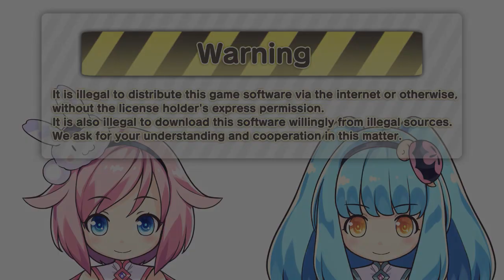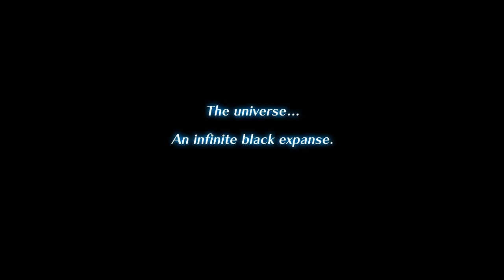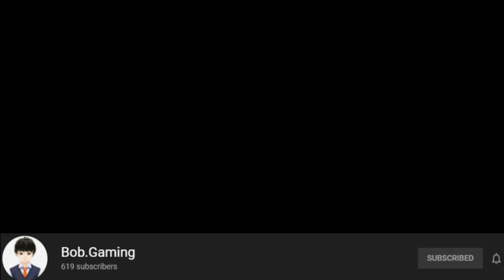Gun Gun Pixies PC Gameplay - Oh No, Giant Girls Everywhere!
►►►  Description ◄◄◄
Tiny but mighty aliens have come to Earth to learn about humans and save their own mother world! In a unique spin on third-person shooter, it will be up to you to infiltrate a college girls’ dormitory and research human behaviour by shooting them with Happy Bullets – in their rooms, or in their baths! Be stealthy and defeat squids and bosses as you help the two pixies complete their missions and repair the social issues on their owm planet Pandemo!

KEY FEATURES

When their home planet Pandemo comes under attack, Usamaeru and Kamerieru travel to earth to study humans and learn enough to save their home.

Oh No, Giant Girls Everywhere!

The Pixies infiltrate a girl’s dormitory where everything is giant, including the girls they’ve come to study!

It’s a Third-Person Shooter… With A Twist!

►►►  Information ◄◄◄